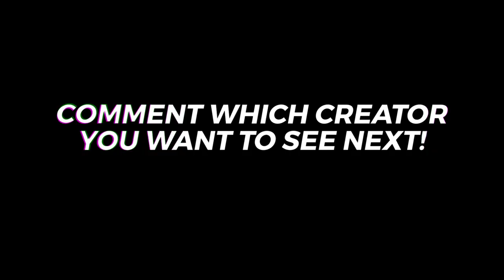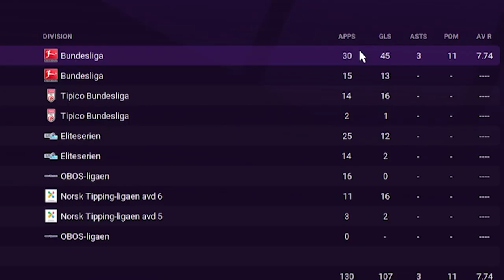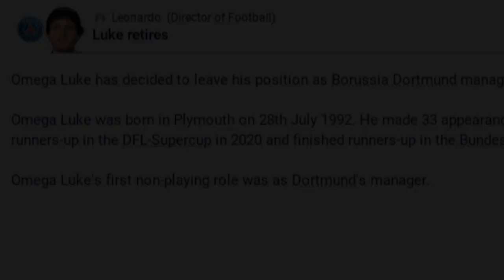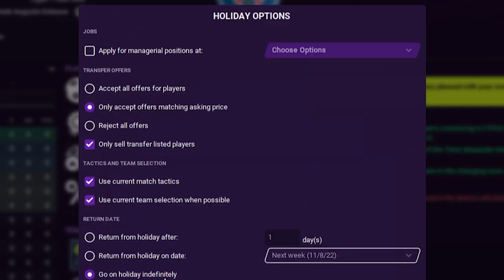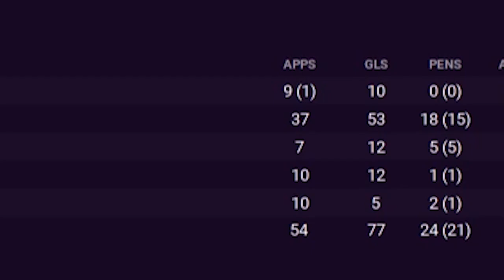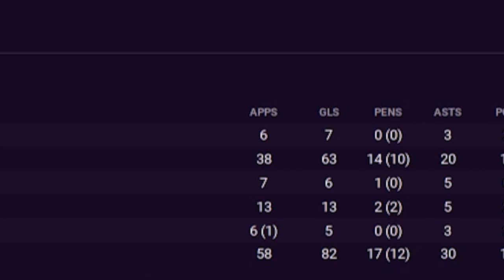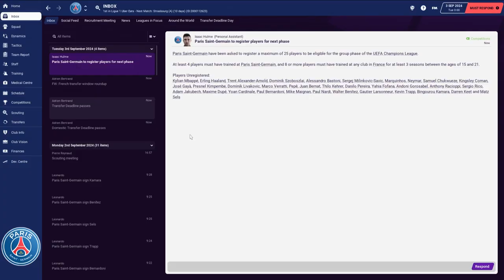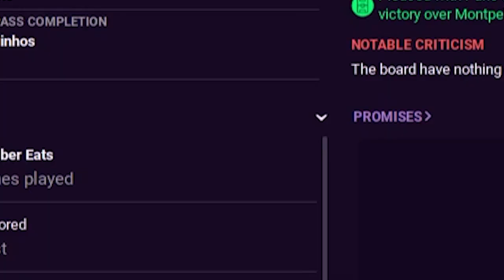100 GOALS in 1 Season? | Football Manager 2021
Football Manager 2021 Challenge - SweetLeftFoot gives me the Challenge of scoring 100 goals in a season with ONE player!

You can now help support the channel and gain EARLY ACCESS to my videos and SPONSOR one of the players on my Twitch series and become a Wonderkid of your own by joining my patreon